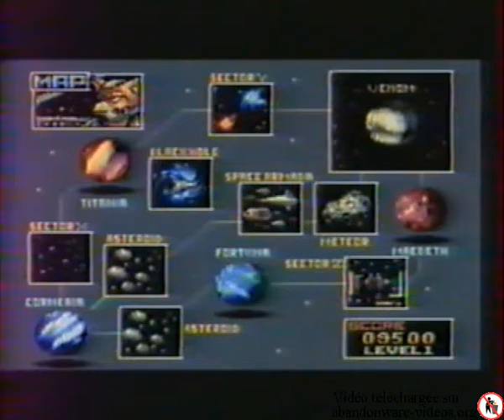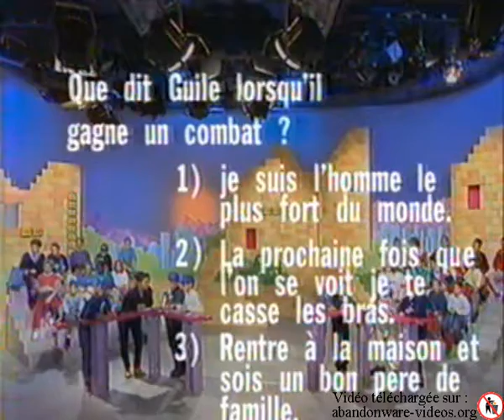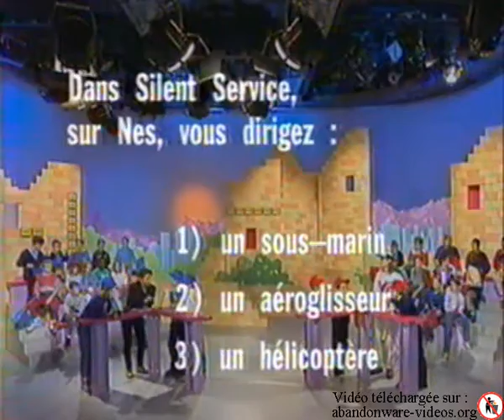Televisator - 02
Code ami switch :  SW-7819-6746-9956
ID PSN : Zorlan
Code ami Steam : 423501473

♦ Bon(s) plan(s) ♦